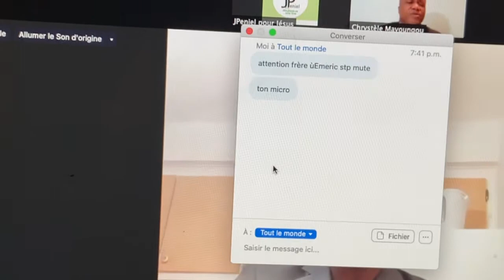TA PRÉSENCE EST LE CIEL POUR MOI...